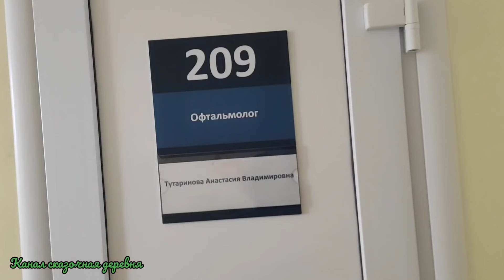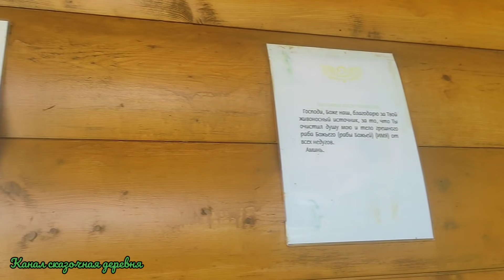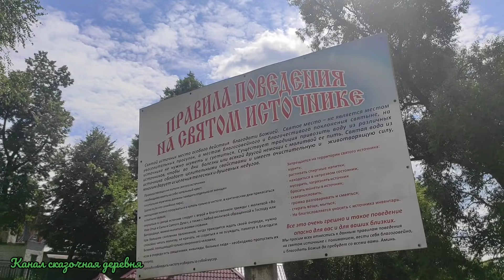Врачи, танки и купель.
Сегодня о медосмотре, танках и купели.

Приветствую вас на нашем Ютуб Канале Сказочная Деревня. Мы-семья, переехавшая несколько лет назад из Москвы в деревню! Рассказываем разные способы заработка вне города, пробуем разные бизнес идеи. Главной из которых является приготовление домашней колбасы и копченостей. Внизу, по ссылкам, вы можете увидеть разные полезности, например наши товары в магазине ВКонтакте "ВкусноЕм". В любом случае, надеюсь, вам будет интересно.